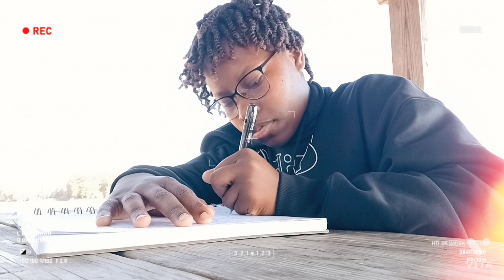Christmas At Lake Murray 🎄💫